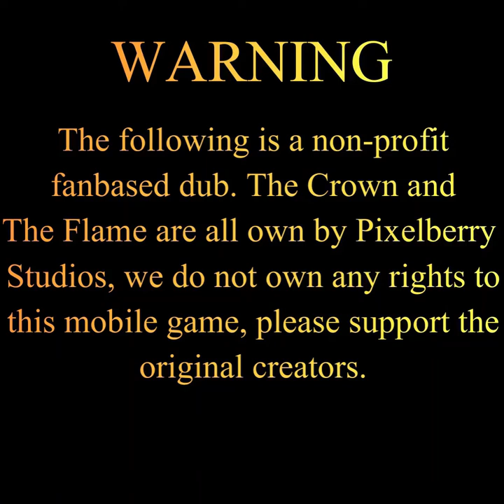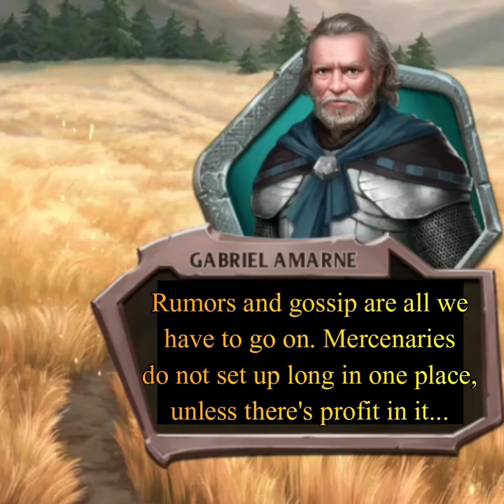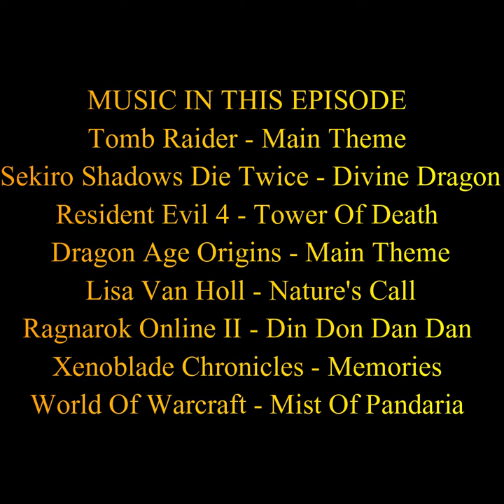The Crown And The Flame (Fandub) Episode 3: The Ambush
If you enjoy this story go please support the original creators Pixelberry Studios on the google or apple store

TIMESTAMPS
0:00 Warning
0:10 Kenna And Gabriel Prepare For The Ambush
1:56 The Monastery Ends Up Destroyed
4:12 Kenna and Gabriel Figure Out What To Do Next
6:14 Dom Finds Out Kenna Is Saved And New Plan
8:45 Kenna And Dom Romance Flashback
13:41 Kenna Meets The Mercenaries And Remaining Stormholt Soldiers
14:55 Credits